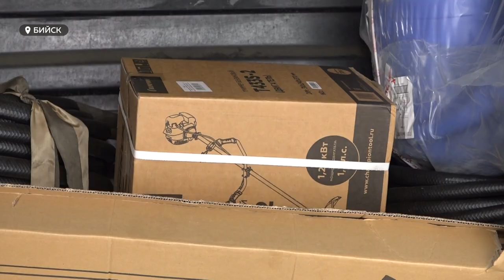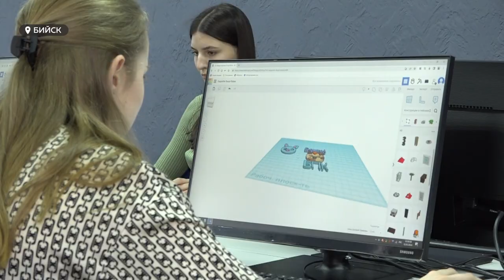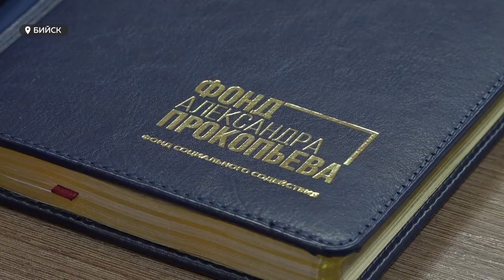Миссия-поддерживать: фонд депутата Госдумы Александра Прокопьева подвел итоги года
Помогает талантливым тренерам, школам, творческим коллективам, мобилизованным и их семьям. Девятый год Фонд депутата Государственной Думы Александра Прокопьева развивает социальные проекты.  Существует Фонд на личные средства депутата. Его миссия - поддерживать инициативы, содействовать консолидации сил общества, власти и бизнеса. Итоги 2023 года подвели на заседании  попечительского совета Фонда. Обсудили, что сделано и наметили планы на предстоящий 2024.